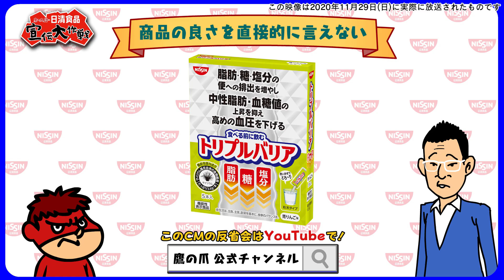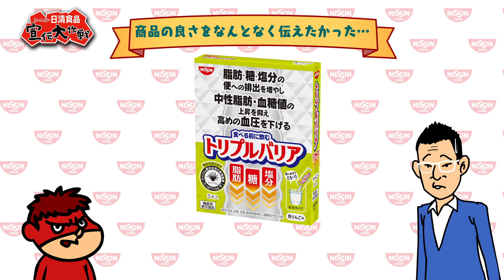【鷹の爪団の日清食品宣伝大作戦】反省会アニメ第9話「トリプルバリア」次回CMは「カレーメシ」12月6日(日)放送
新TVアニメ『秘密結社 鷹の爪 ～ゴールデン・スペル～』TOKYO MX、BS11にて11月29日(日）放送された『トリプルバリア』コラボCMと、その反省会をお届け。
次回のコラボCMは『カレーメシ』。カレーメシはカレー。その当たり前のことをどう伝えるのか！？放送は、2020年12月6日(日)TOKYO MX、BS11。お楽しみに！

▶プレゼントキャンペーン実施中！
指定ハッシュタグを入れて、アニメとCMの感想を投稿すると、10名様に素敵な商品が当たるキャンペーンを実施中！

▶日清食品宣伝大作戦
新TVアニメ『秘密結社 鷹の爪 ～ゴールデン・スペル～』の提供スポンサーに日清食品が名乗りを上げた！「鷹の爪団が制作したCMの出来がよければ提供費をお支払いする」という条件付き。果たして、無事提供費は獲得できるのか！？
毎週、TOKYO MXとBS11で鷹の爪団とのコラボCMを放送！またその反省会ムービーをこちらのYouTubeで配信していきます。

▶放送情報
TOKYO MX　毎週日曜25:20～25:35
BS11　毎週日曜25:00～25:15
CSファミリー劇場　毎週日曜25:35～25:50
J:テレ「アニおび」　毎週月曜25:00～25:15
※日清食品×鷹の爪コラボCMのテレビ放送は、TOKYO MX、BS11のみ。テレビ放送後、鷹の爪公式YouTubeチャンネルでも配信。

▶配信情報
U-NEXT、ABEMAなど　10月4日(日)放送開始　毎週月曜24:00
その他はコチラから
※配信サービスではCMの配信はございません。

▶キャスト
黒輝誉：中田譲治
アドリアン・ザハル：津田健次郎
岩佐澄平：中谷一博
鳳美冬：佐藤利奈
鷹の爪団、他：FROGMAN

▶スタッフ
監督・シリーズ構成・脚本・キャラクターデザイン・編集：FROGMAN
オープニングテーマ：ネクライトーキー『誰が為にCHAKAPOCOは鳴る』
エンディングテーマ：EIKO＋ERIKO『Chili Peppers』
アニメーション制作・製作：DLE

元祖クソアニメにして新感覚ピカレスク・ギャグ・ロマン、ウィズコロナ仕様で堂々復活！
悪の秘密結社『鷹の爪団」は、たった一言で人間を意のままに操れる太古の呪文“ゴールデン・スペル”を蘇らせることに成功する。
「これさえあれば、念願の世界征服もステイホームしながら簡単にできる！」と、はりきって“便意スペル”など様々な効果のゴールデン・スペルを開発するが、何者かによって“スペル”を開発プログラムもろとも全て盗まれてしまった！
“ゴールデン・スペル”が悪意ある者の手に渡れば、世界は大変なことになる。
盗まれた“スペル”を取り戻すため、調査を開始する鷹の爪団。しかし徐々に巨大な陰謀に巻き込まれていき…
守れ！世界とソーシャルディスタンス！

▶鷹の爪団とは？
悪の秘密結社 鷹の爪団は、総統・吉田・レオナルド博士・菩薩峠・フィリップの５人組。
「人と地球にやさしい世界征服」をたくらんで怪人や秘密兵器を作るも、正義のヒーロー・デラックスファイターに邪魔されたり、マヌケな失敗をしてばかり。おまけに超がつくほど貧乏だけど、今日も世界征服は諦めない！